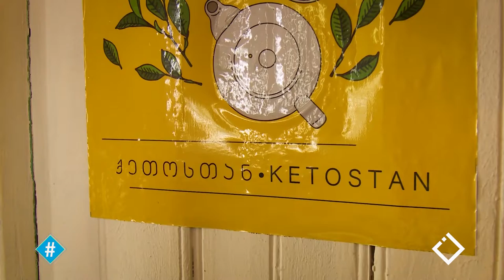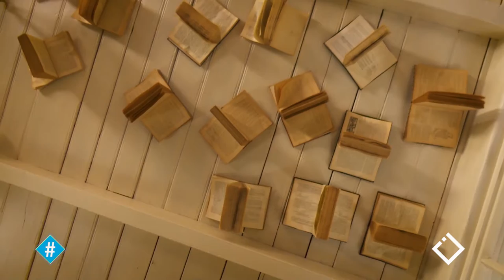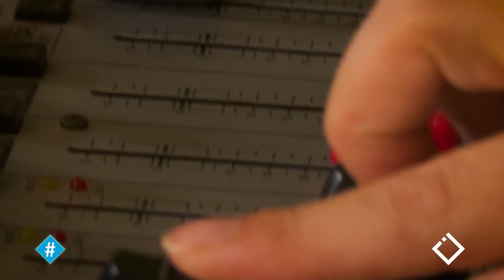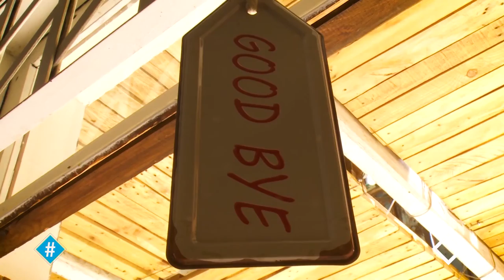სოციალური კაფე "ქეთოსთან" / ლანჩხუთის მუნიციპალიტეტი